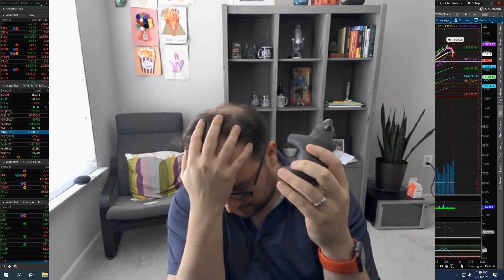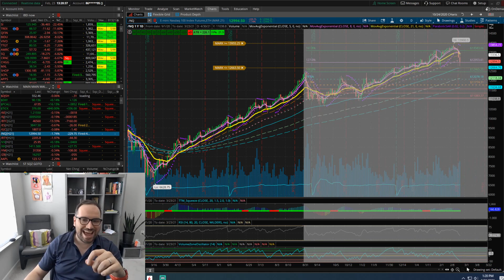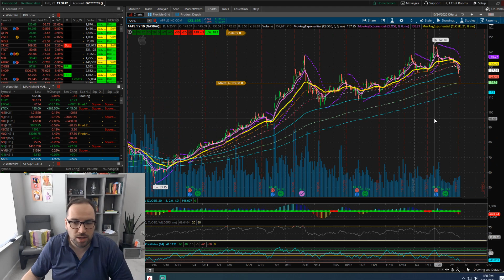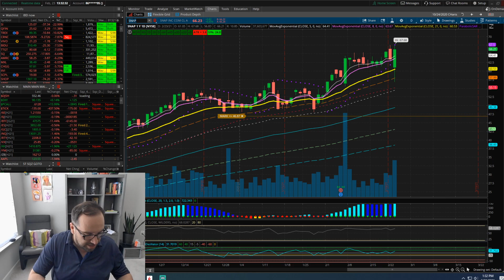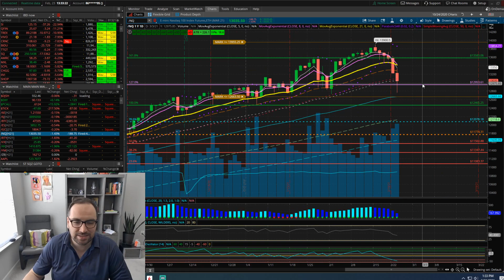NASDAQ $QQQ CRASH CCIV TSLA NNDM AMD Stock Support Levels | WHAT HAPPENED IN THE MARKET WITH KEN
Try Audible Plus:

Amazon Store Books and MORE

SUPPORT ME AND MY WORK BUY ME A SLICE OF PIZZA 🍕